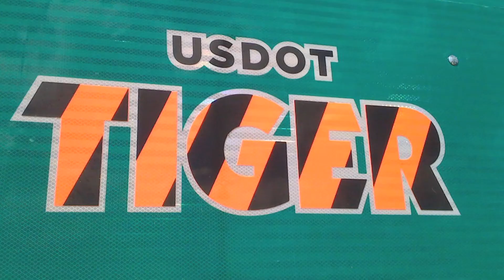View from the Administration | John Porcari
Is the 'fix it first' approach the correct transportation policy for America? Or should there be greater investment made to expand highway capacity? What role should 'Livability' play in transportation planning? And why should America invest billions of dollars in high-speed and intercity passenger rail projects?

These are just a few of the issues Deputy Secretary of Transportation John D. Porcari addresses in an exclusive interview this week on Transportation TV.Porcari says the administration sees the Tiger Grant process in particular and Recovery Act in general as a "dress rehearsal" for reauthorization of surface transportation. "We want to finish the job of getting the Recovery projects out the door, with our state partners," Porcari said.  "We have a fantastic partnership across the country. People feel the urgency of getting the economy restarted, getting people back to work. So we want to finish that up."

A former member of the Board of Directors of the American Association of State Highway and Transportation Officials, Porcari says one of his top priorities is passage of a new transportation bill.  "The kind of consistency and predictability that comes from a multiyear authorization," Porcari says, "is what we really owe our state partners; so they can think about their transportation needs and build those complicated, multiyear projects."